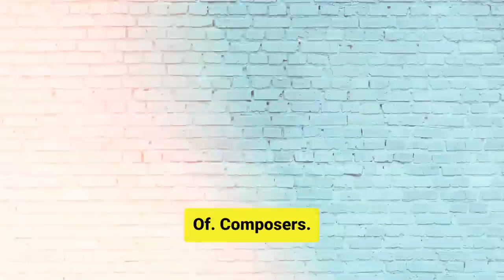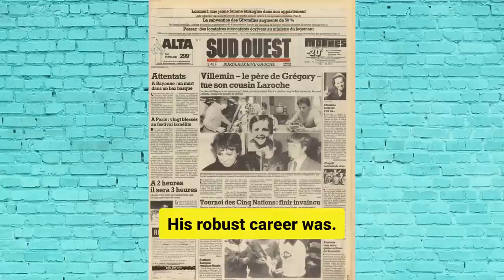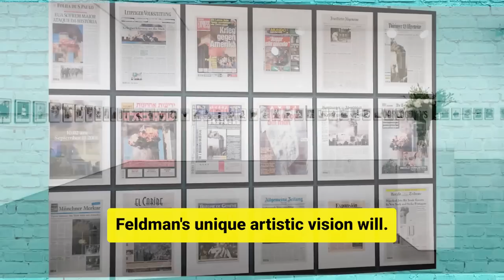11 Stars Who Passed Away Today ! R.I.P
In this video, we reflect on the notable deaths that have shaken the entertainment world this year. From legendary actors to talented actresses, we honor their legacies and celebrate the impact they made during their remarkable careers.

Discover the famous faces that bid us farewell in 2023, including some who left us just today. Stay up to date with the latest news on celebrity deaths, as we bring you insights on the lives of these iconic figures. From renowned performers to behind-the-scenes talents, their contributions will forever be cherished.

Join us as we delve into the lives and achievements of these stars, sharing stories of their remarkable journeys and the mark they left on the industry. From recent losses to those who departed earlier this month, we remember their outstanding talents, unforgettable performances, and the significant influence they had on the world of entertainment.